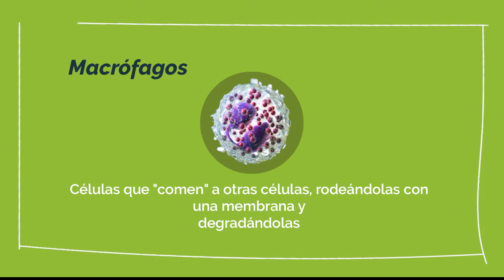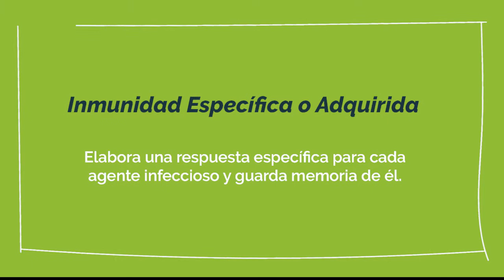Dominio científico SER BACHILLER 2019 | Sistema Inmunológico | Inmunidad innata y adquirida 💉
En esta videolección de Dominio científico para el Ser Bachiller 2019, la profe Vale te enseña acerca del Sistema Inmunológico, cómo funciona y la diferencia entre Inmunidad Innata y adquirida.

Recuerda que Cuestionarix tiene el mejor CURSO SER BACHILLER 2019.